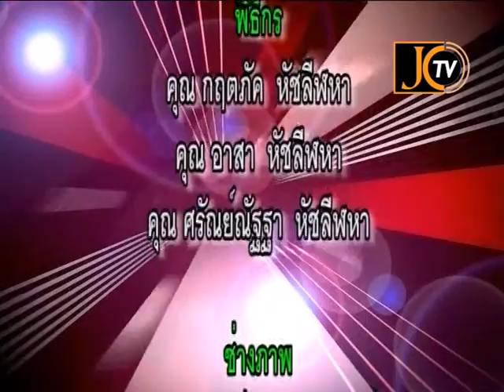ท้าลอง ท้ารวย ON AIR 10 06 56 B2